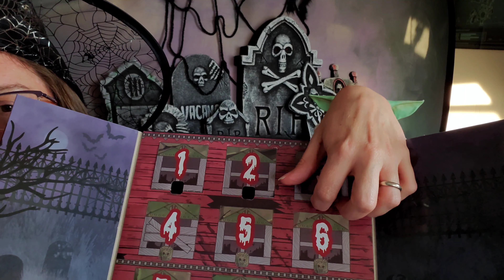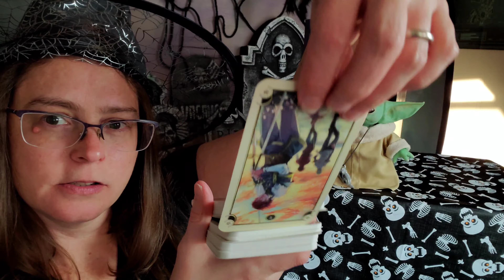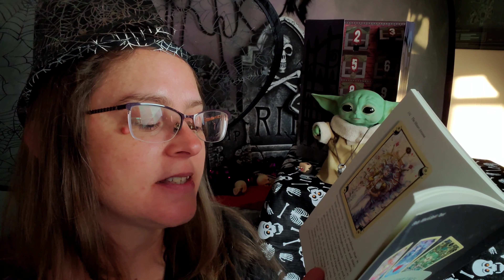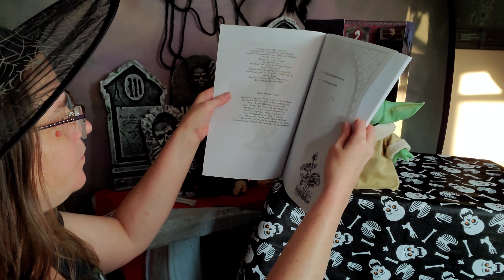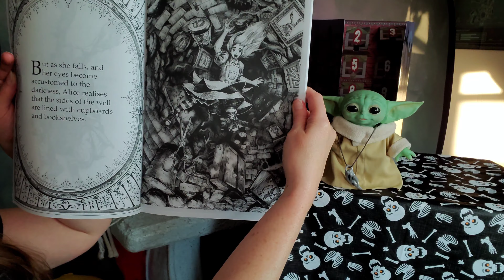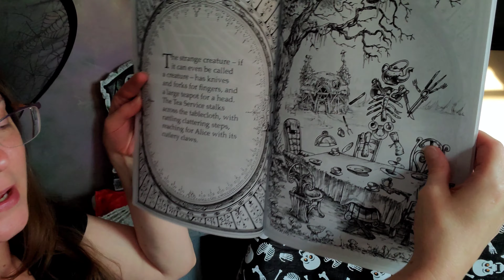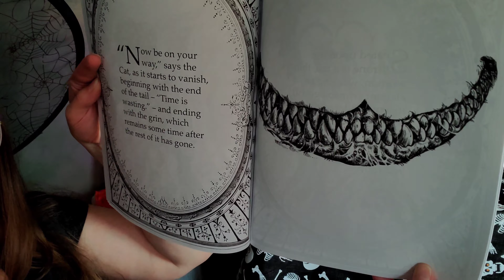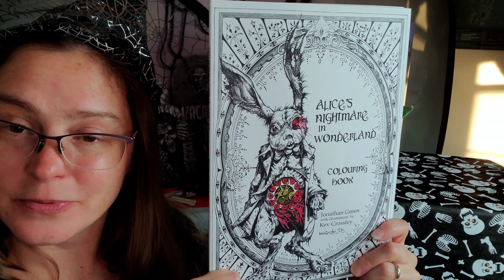13 Frights of Halloween Day 3 A Spooky Coloring Book Review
13 Frights of Halloween Day 3 A Spooky Coloring Book Review